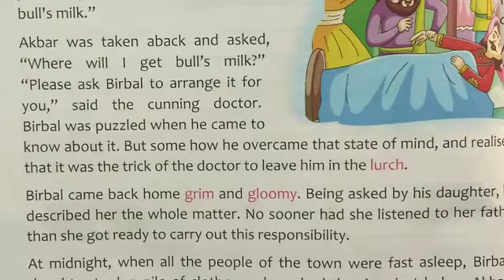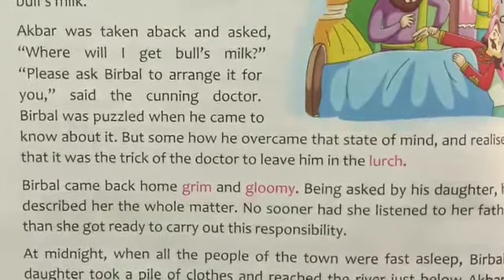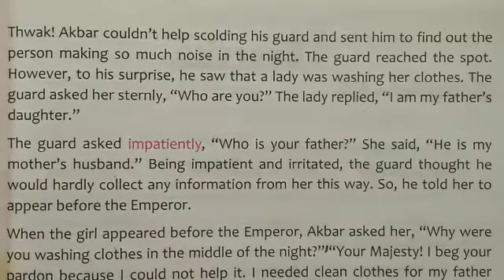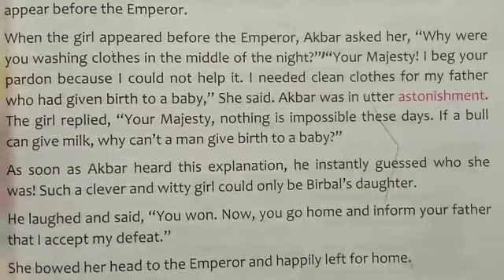C4 Eng Reader chapter 2 Birbal 's witty Daughter